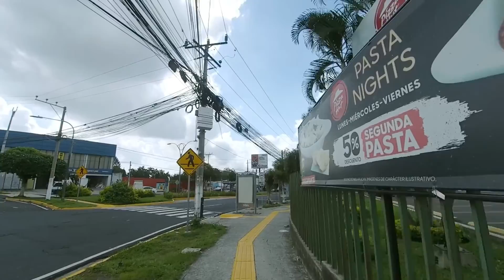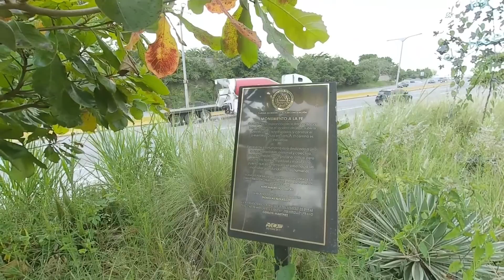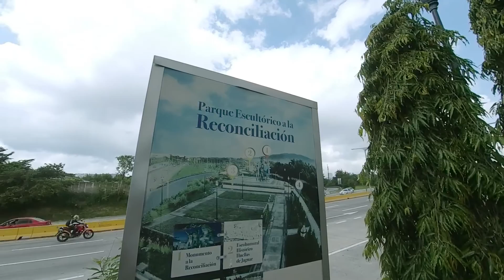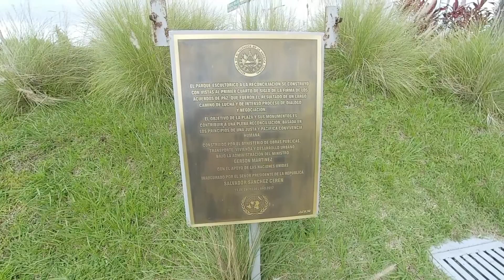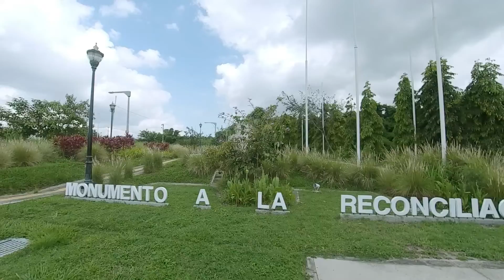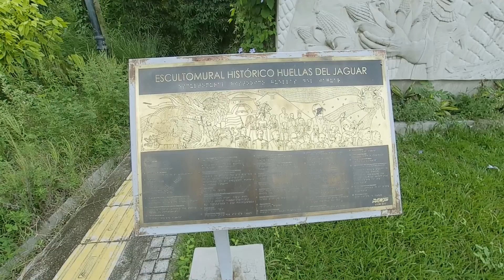(Narrado) Caminata por Av. La Capilla de San Benito y aledaños en San Salvador, El Salvador (2020)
Una caminata de 36’ minutos por la Colonia San Benito, Avenida La Revolución, Avenida La Capilla y Monumento a la Reconciliación.

Lugares de interés:
Teatro Presidente, Monumento a la Revolución, Museo de Arte (MARTE), Hotel Sheraton Presidente, Presidente Plaza, Plaza Italia, distintos edificios de apartamentos sobre la Avenida La Capilla, Plaza La Capilla, Estación del Casco, Monumento a la Fé, Parque Escultórico a la Reconciliación, Monumento a la Reconciliación, Mural “Huellas del Jaguar”.